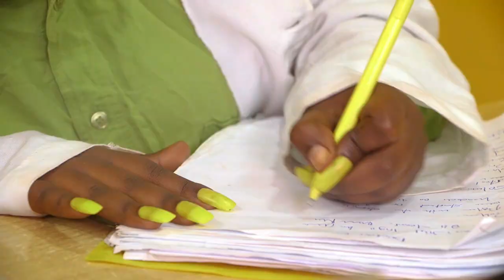Doctor: "Go and bring your STOOL' - Ingoshoots X Mambo ya Siska Doctor @Doc Tops ​